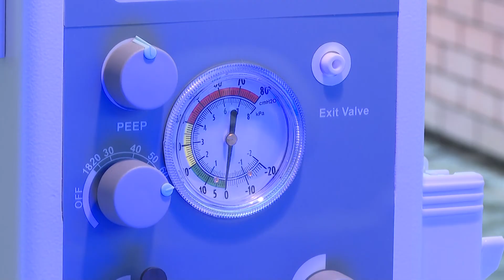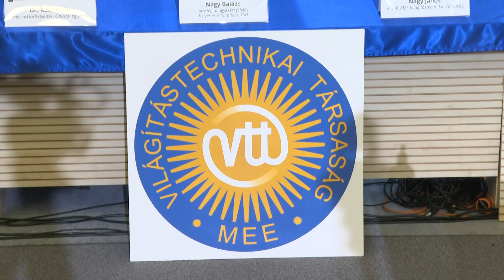Egyre több területen alkalmazzák a LED technológiát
Az intelligens útvilágításról és a 3D nyomtatás világítástechnikában betöltött szerepéről is szó volt az Óbudai Egyetemen megrendezett 13. LED konferencián. Az egyetem oktatási rektorhelyettese a rendezvényen arról beszélt, az intézmény új működési modellje megteremti a lehetőséget arra, hogy a gyors válaszokat adjanak az új kihívásokra.